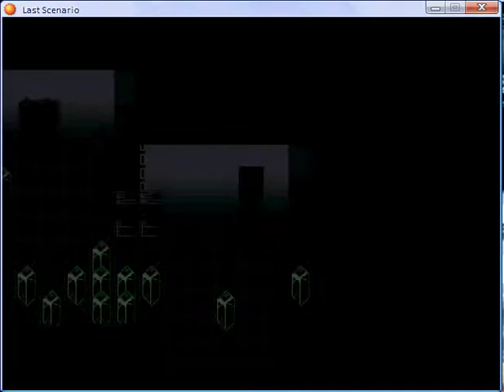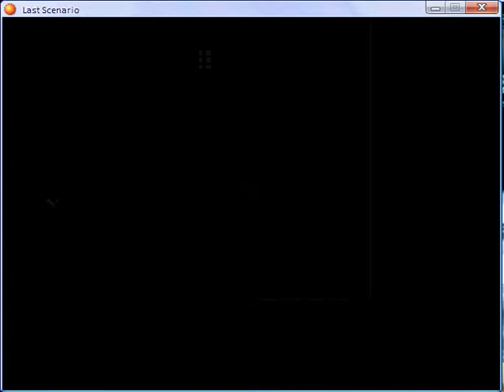Last scenario part 353.flv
Third Entalar Seal - again part 2